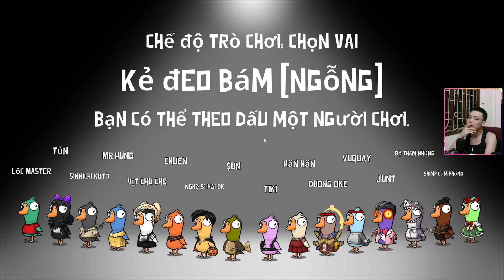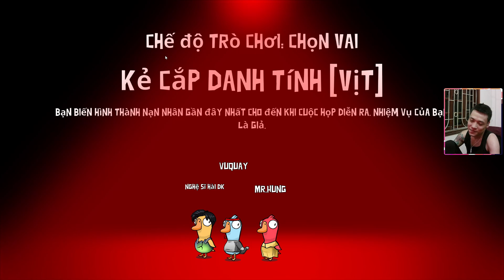(Goose Goose Duck) Anh DK cắp danh tính và màn dọa ma mấy con ngỗng cười đái ra quần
Lịch Livestream hàng ngày.
* 13h & 21h mỗi ngày trên Youtube và NimoTV

dkgaming gameplay lmht tft csgo callofduty warzone funny